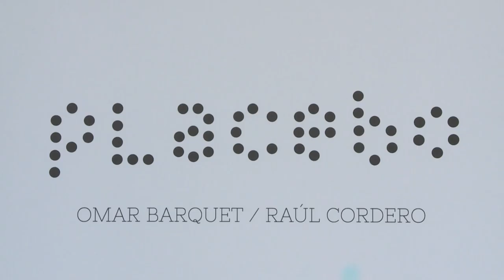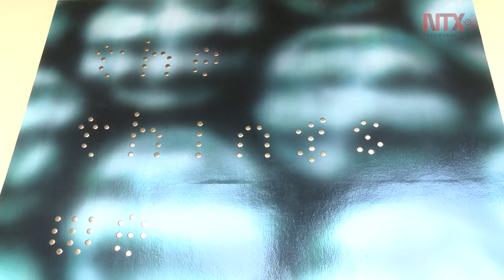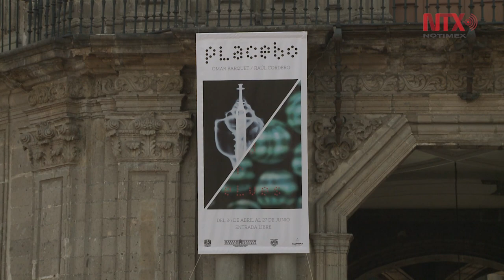Placebo, una exploración a través de la humanidad y la abstracción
Los artistas visuales Raúl Cordero y Omar Barquet exponen Placebo en el Palacio de la Escuela de Medicina.